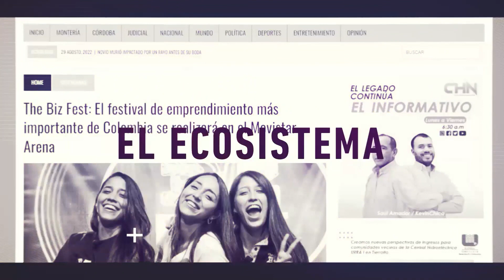Características de un líder excepcional con Juan Emilio Posada presidente de ISA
Únete a nosotros en esta fascinante conversación con Juan Emilio Posada, presidente de ISA, en la que exploramos las claves que hacen a un líder excepcional.

Descubre las cualidades y habilidades que distinguen a los líderes que inspiran y guían a sus equipos hacia el éxito. A través de la experiencia y sabiduría de Juan Emilio, aprenderás valiosas lecciones sobre liderazgo efectivo en un mundo en constante cambio.

 ¡No te pierdas esta oportunidad de adentrarte en el mundo de los líderes excepcionales y descubrir cómo puedes desarrollar estas cualidades en ti mismo!